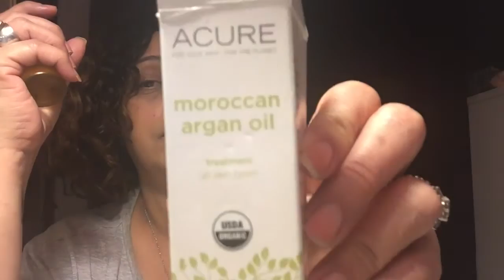Diy crema para el pelo MALTRATADO